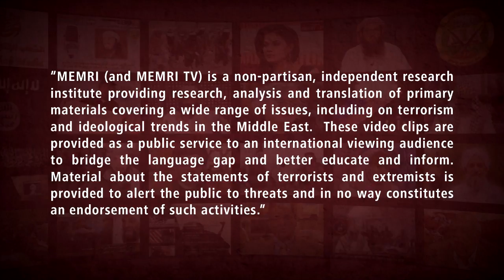PFLP-GC Secretary-General Recalls Role Iran, Soleimani Played in Palestinian Factions’ Arms Industry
PFLP-GC Secretary-General Talal Naji recalled the role that Iran and IRGC Qods Force Commander Qasem Soleimani played in the arms industry and military training of all the Palestinian factions in an interview that aired on Al-Alam TV (Iran) on August 11, 2021. He said that Soleimani, who was killed by U.S. Forces in January 2020, told him that he sent 10 ships full of weapons to the Palestinian factions, even though only the Karine A, which was apprehended by Israel, became well known. Naji emphasized that the Karine A was not sent to Hamas, the Islamic Jihad, PFLP-GC or the PFLP but to Yasser Arafat’s Fatah movement. He added that the PFLP-GC cooperated with Hamas to transfer the weapons from ships sent to Gaza from Lebanon and then shared the weapons with them.

Naji explained that the Palestinian weapons and rocket industry was developed by Soleimani after it was decided that Palestinian factions should manufacture weapons themselves. He added that Soleimani supervised the rocket development with the cooperation of the “brothers in Syria” and that the military training took place in Iran, Syria, and Lebanon alongside Hizbullah. Naji said that Soleimani would supervise “these things” himself. Talal Naji assumed the leadership of the PFLP-GC in July after the death of the movement’s founder Ahmad Jibril.